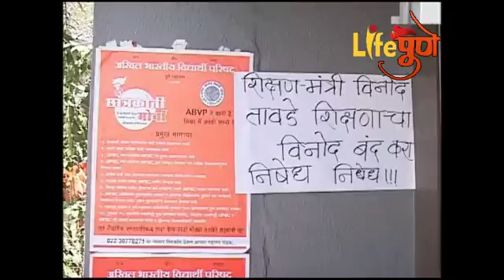सावित्रीबाई फुले पुणे विदयापीठात अभाविप आणि एसएफआय च्या विदयार्थ्यामध्ये पोस्टर लावण्यावरुन मारामार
सावित्रीबाई फुले पुणे विदयापीठात अभाविप आणि एसएफआय च्या विदयार्थ्यामध्ये पोस्टर लावण्यावरुन मारामारी झाली. पण त्यांनी एकमेकांवर आरोप -प्रत्यारोप करत यापुढे विदयापीठात असली दादागिरी खपुन घेतली जाणार नाही.असा दमही त्यांनी एकमेकांना दिलाय. त्यामुळे पंचतारांकित ओळख असलेल्या पुणे विदयापीठात शिक्षणाच्या धडयाएेवजी अरेरावीची भाषा एेकायला मिळाली.
पुणे विद्यापीठात स्टूडेंट्स फेडरेशन ऑफ़ इंडिया  अर्थात एस एफ आय च्या कार्यकर्त्यांना अखिल भारतीय विद्यार्थी परिषदेच्या कार्यकर्त्यांन कडून जोरदार मारहाण करण्यात आली आहे. एस एफ आय च्या पाच ते सहा कार्यकर्त्यांना मारहाण करण्यात आली आहे. चतुश्रुंगी पोलिस स्टेशनला sfi आणि abvp चे कार्यकर्त्यानी एकमेकांविरोधात तक्रार दाखल केली आहे. sfi कडुन २७ फेब्रुवारीला आमदार प्रशांत परिचारक यांच्या सैनिकांबद्दलच्या वक्तव्याचा निषेध करण्यासाठी निदर्शने करण्यात येणार आहेत. त्यासाठी छापलेल्या पोस्टरवर परिचारक भाजपचे सहयोगी सदस्य असल्याने परिचारकांसोबत भाजपचे नाव छापण्यात आले आहे. ए बी व्ही पी च्या कार्यकर्त्यांचा भाजपचे नाव छापण्याला विरोध होता. त्यामुळे एस एफ आय चे कार्यकर्ते विद्यापीठात ठिकठिकाणी पोस्टर्स चिकटवत असताना ए बी व्ही पी च्या कार्यकर्त्यांकडुन मारहान झाल्याचा त्यांचा आरोप. एसफायआयचे पाच आणि abvp चे चार असे मिळून नऊ केकार्यकर्ते पोलिसांनी ताब्यात घेतली आहेत. मात्र आम्ही मारहाण केलीच नाही असा खुलासा एस एफ आय आता करत आहे. मारहाण करणाऱ्या एबीवीपी च्या कार्यकार्त्या वर कठोर कायदेशीर कार्रवाई करण्याची मागणी एस एफ आय ने केली आहे